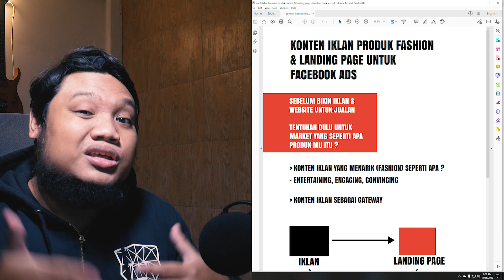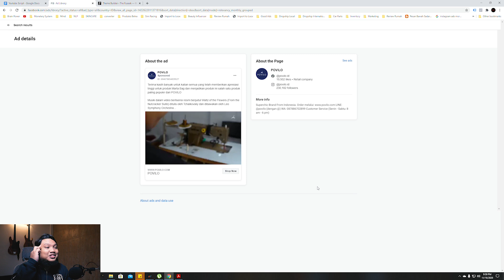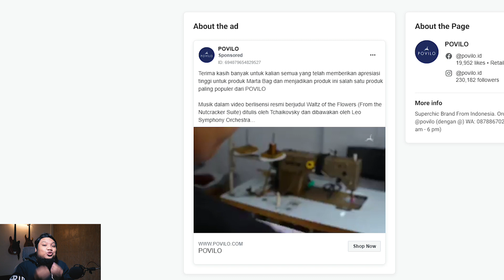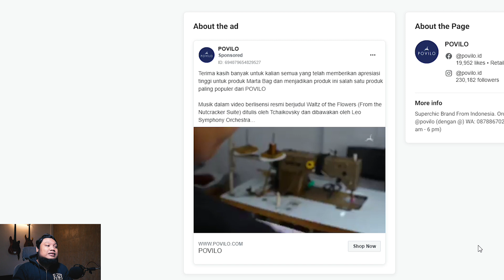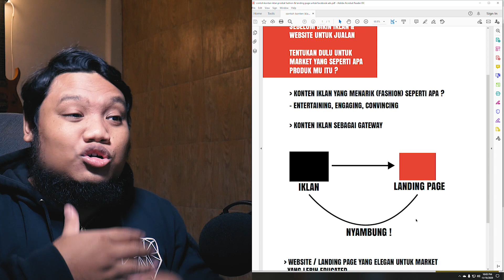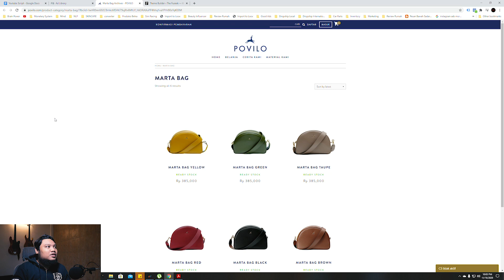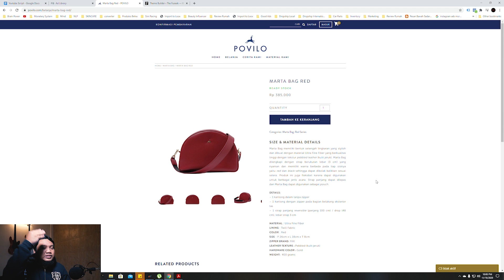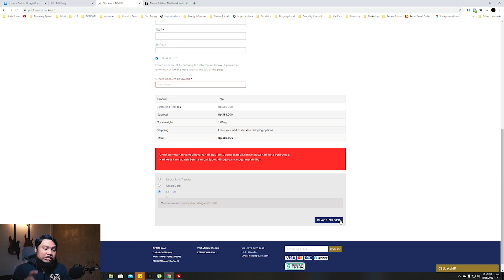Contoh Konten Iklan Produk Fashion & Landing Page Untuk Facebook Ads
Konsultasi berbayar dengan FUSEEK slot masih tersedia, terbatas 5 orang tiap bulannya. Wajib memenuhi syarat. Apa aja ? klik link dibawah ini
Mau say helo dengan FUSEEK sebelum konsultasi ?
Silahkan kontak salah satu dibawah ini

Jika kamu penonton baru di channel ini,  kalian bisa panggil aku Fuseek. Di channel ini kita belajar bersama pengalaman hidup untuk kemajuan diri kita maupun karir kita masing-masing.

Fuseek
Backsound / Intro :
Lakey Inspired – Arcade